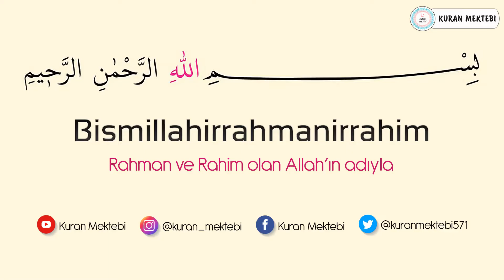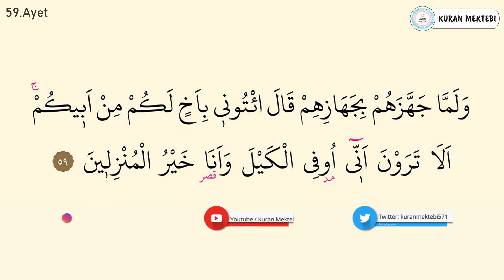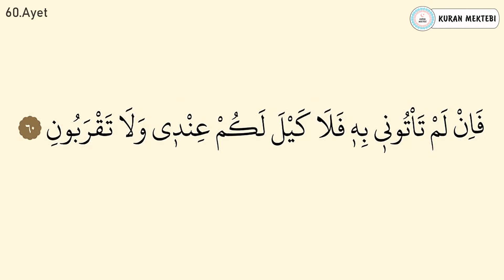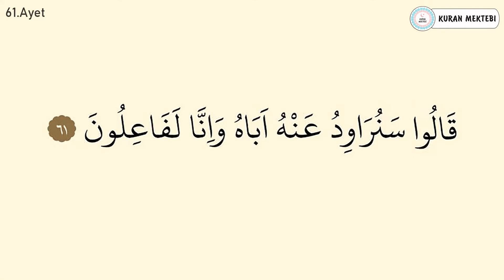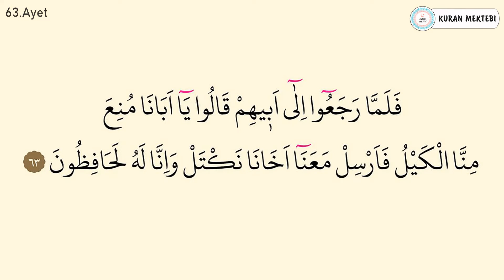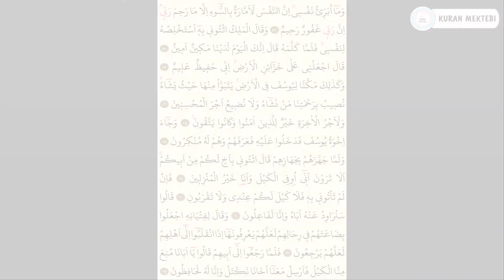Yusuf suresi 8.sayfa ezberle 10 tekrar+10 tekrar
Yusuf suresi 8.sayfa ezberle videomuzda yusuf suresi 8.sayfa ezberlemek için, yusuf suresi 8.sayfa ezberle 10 tekrar şekilde hazırlanmıştır, yusuf sures 8.sayfa ezberleme yapabilirsiniz bu şekilde, ayrıca yusuf suresi 53-63 ayetler olarak bölünmüştür, yusuf suresi 8.sayfa dinle, ve yusuf suresi 8.oku kolayca

Memorize surah yusuf page 8 videos, memorizing surah yusuf page 8 you can, memorize surah yusuf 53-63 verses prepared as, memorize surah yusuf page 8 10 repetitions easily, how to memorize quran easily.